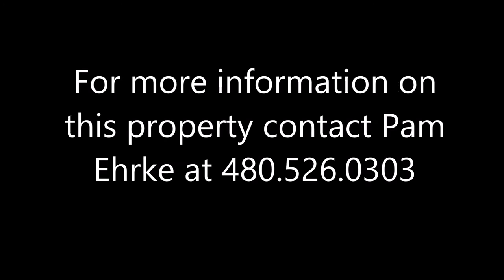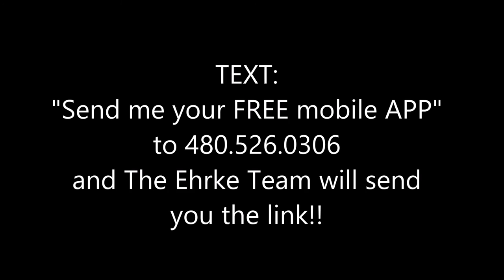6125 E Cicero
Must see!! Freshly painted, well maintained, 3 bedroom, 2 bath home in a quiet neighborhood with NO HOA and great schools. Large backyard with storage shed. This home features a vaulted ceiling in the large great room, kitchen with a breakfast nook, large master bedroom with his and her closets and double sinks in the master bathroom, indoor laundry and walk in closet in second bedroom. There is home warranty on the property through April that is transferable. Conveniently located near the 202, the US 60, MCC Red Mountain Campus, Red Mountain Branch Library, Red Mountain Park, Banner Baywood Medical Center, SRP East Valley Service Center, shopping, restaurants, entertainment and the Superstition Mall!